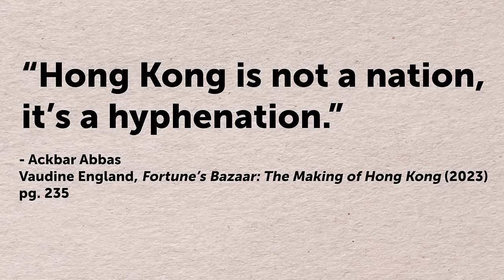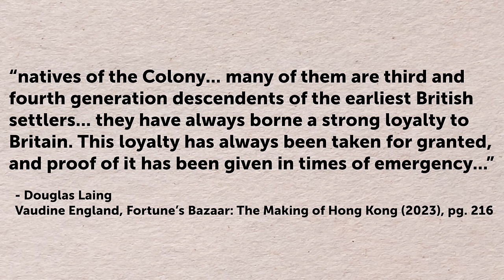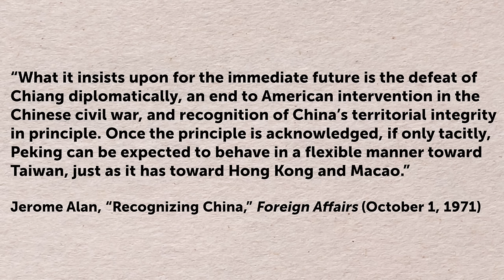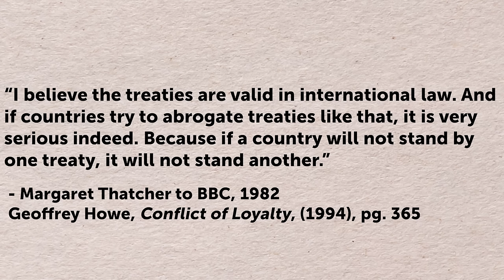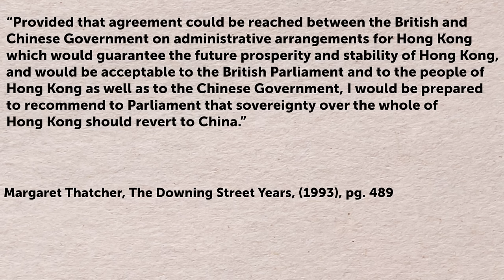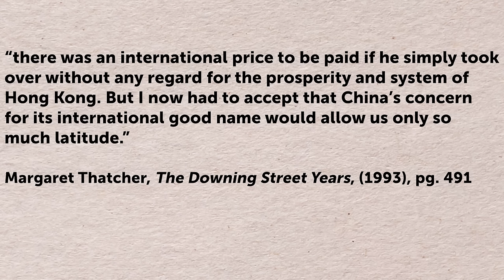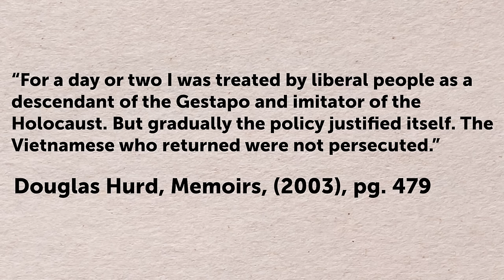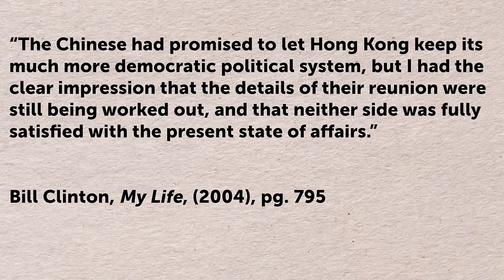How was Hong Kong returned to China?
Primary Sources
Richard Nixon, The Memoirs of Richard Nixon (1978)
Edward Heath, The Course of My Life: The Autobiography of Edward Heath (1998)
Harold Wilson, Final Term: The Labour Government 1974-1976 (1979)
James Callaghan, Time & Change (1987)
Geoffrey Howe, Conflict of Loyalty, (1994)
Margaret Thatcher, The Downing Street Years, (1993)
Douglas Hurd, Memoirs, (2003)
John Major, John Major: The Autobiography, (1999)
Tony Blair, A Journey: My Political Life, (2010)
Bill Clinton, My Life, (2004)

Secondary Sources
Jonathan Dimbleby, The Last Governor: Chris Patten & the Handover of Hong Kong, (1997)
Vaudine England, Fortune's Bazaar: The Making of Hong Kong, (2023)
Jerome Alan Cohen, "Recognizing China", Foreign Affairs (October 1, 1971)
Robert W. Barnett, "China and Taiwan: The Economic Issues", Foreign Affairs, (April 1, 1972)
E.S. Browning, "East Asia in Search of a Second Economic Miracle", Foreign Affairs, (September 1, 1981)
Frank Ching, "Misreading Hong Kong", Foreign Affairs, (May 1, 1997)